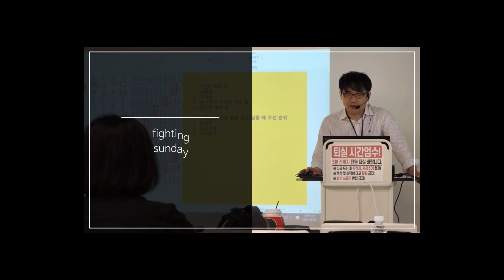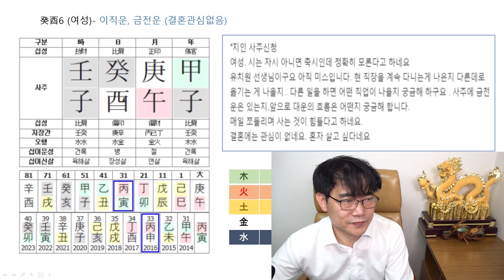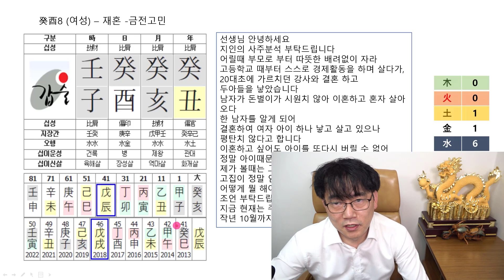수기운 강한 사주 특징1- 어디서나 적응을 잘한다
예제를 보면서 수기운 강한 사주의 특징에 대해 공부합니다